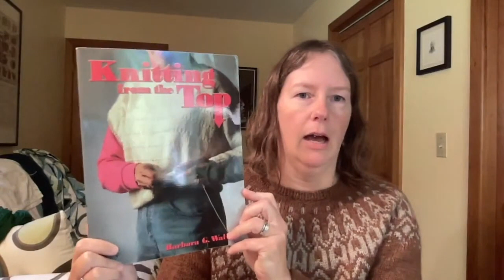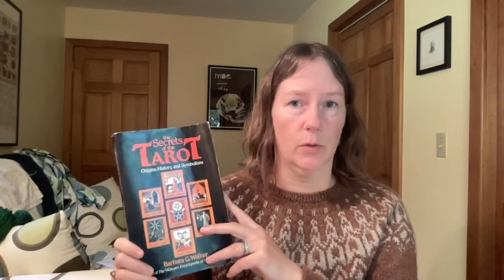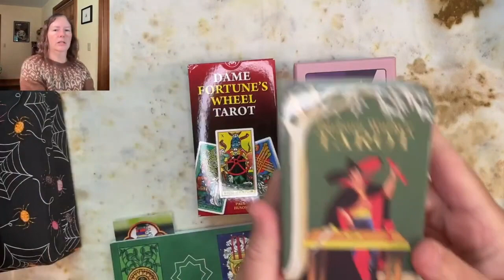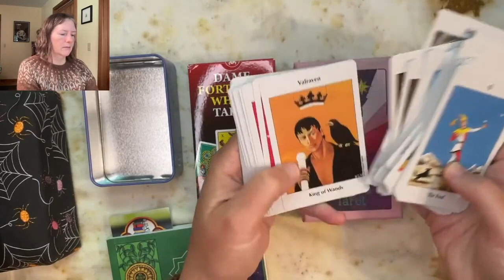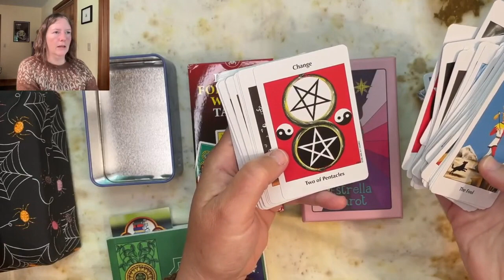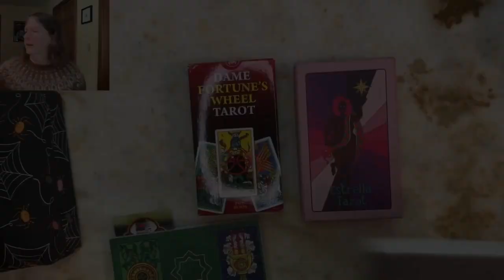[WORST book I've read] The Secrets of the Tarot: Origins, History, and Symbolism by Barbara Walker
It's a shame when your heroes let you down, but biased sources, cultural appropriation, and made-up history make it challenging to find anything positive in this book and deck set.